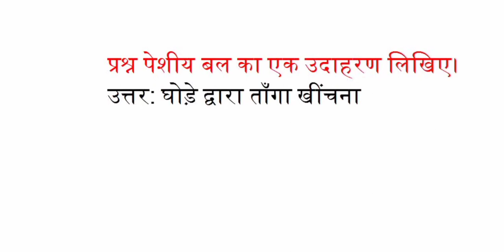पेशीय बल का एक उदाहरण लिखिए!